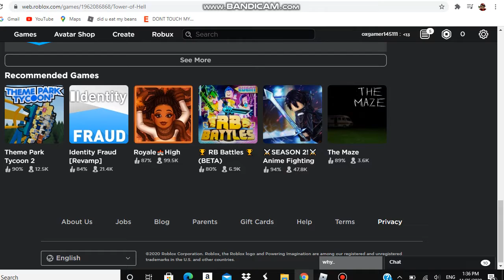Tower of heCK 3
am gonna to some parts of tower of HECK